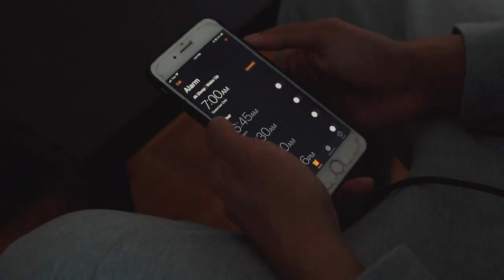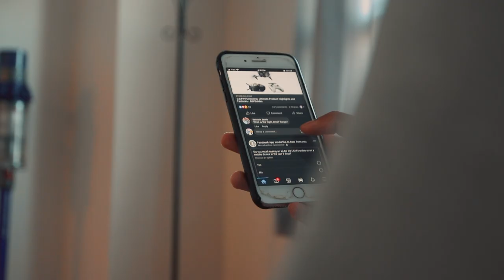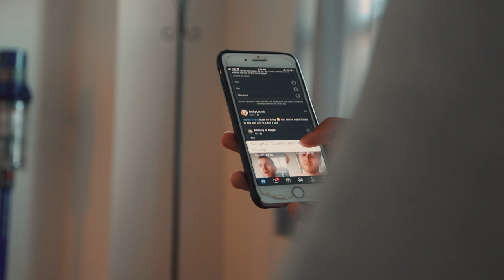How to get over burnout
In this video you’re watching me talk about burnout. We all experience it and this video won’t answer why, but I hope this video can help you overcome it. When experiencing burnout, do something that will take you 5 minutes. Any menial task.  After that, reward yourself, but not too much. A technique I use is called the ‘Pomodoro technique’. Basically what you do is, you set a timer for 25 minutes, work, and then take a 5 minute break. Just make sure that you have a plan in place because without one, there’s a high chance you’ll just fall back to where you were. Create a to-do list with times you want to have your tasks accomplished by and it will change your life. There is one thing you should be aware of when going through burnout and that’s staying off your phone as much as possible. When you’re in the state of burnout, your mind is vulnerable, so you can’t afford to be scrolling social media and comparing yourself to others. The last and most important thing to remember is to be patient with yourself. We all see people like Garyvee and Elon and want to be like them, but the reality is that they probably get burnt out too. Just be patient, let yourself come back naturally, and you’ll be back in no time.